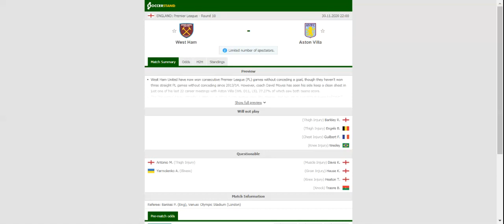WEST HAM VS ASTON VILLA PREDICTION & BETTING TIPS - 30/11/2020